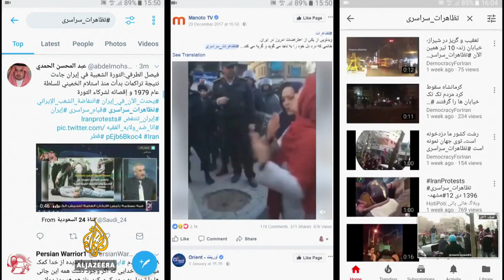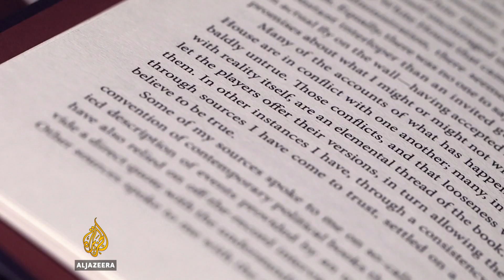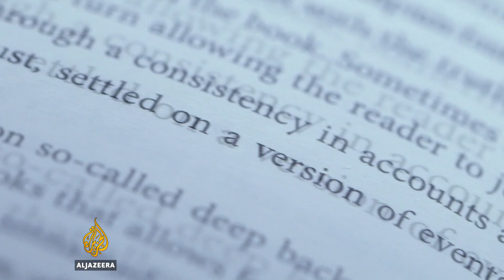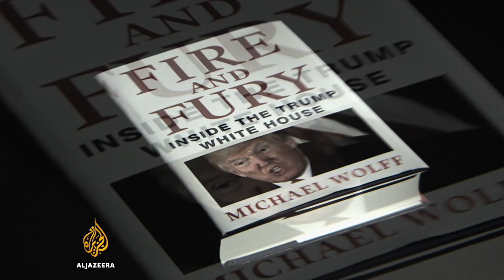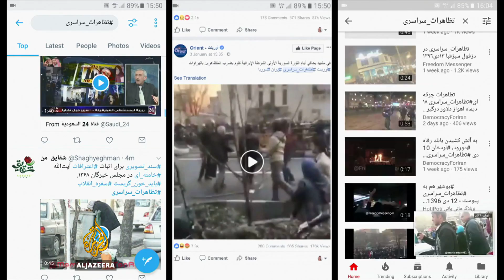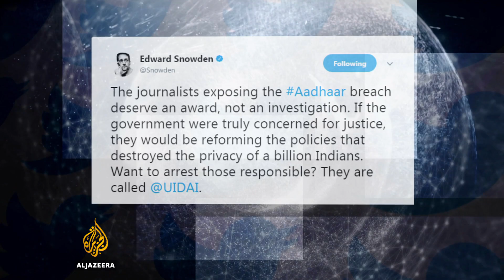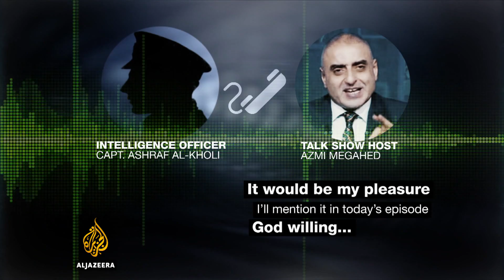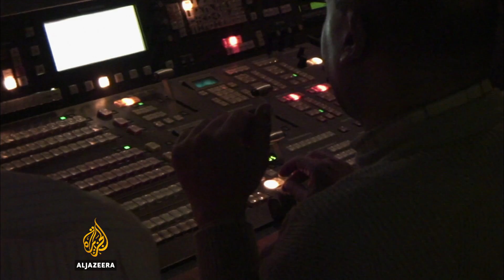Blaze of fire and fury | Trump insight or fiction? | Listening Post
On The Listening Post this week: Michael Wolff's fly-on-the-wall expose sets the White House scrambling and divides US media. Plus, the Egyptian talk show hosts humming Sisi's tune.

The book that shook the White House

As copies of Fire and Fury: Inside The Trump White House are flying off the shelves, we look at author Michael Wolff's approach to sourcing and the facts, as well as the American mainstream media's continued obsession with a spectacle they did much to create.

Contributors:

Pete Vernon, Columbia Journalism Review
John Ziegler, columnist, Mediaite
Hamid Dabashi, Columbia University
Sarah Kendzior, writer

On our radar:

Iran has faced its largest anti-government protests in nearly a decade, and social media is among the places where the fight is being fought.
In India, the government has filed a criminal complaint against a journalist who reported on a data breach of a controversial government initiative - the "Aadhar" biometric identity scheme.
Spinning for Sisi: Egypt's talk show hosts

Egyptians call them "emperors", and every night millions tune in to watch them lecture, entertain and rant their way through hours of television output. We look at the talk show hosts on the front lines of Abdel Fattah El Sisi's government's propaganda efforts.

Contributors:

Marwan Kraidy, director, Center for Advanced Research in Global Communication and author of The Naked Blogger of Cairo
Fatima El Issawi, senior lecturer in Journalism, University of Essex and author of Arab National Media and Political Change